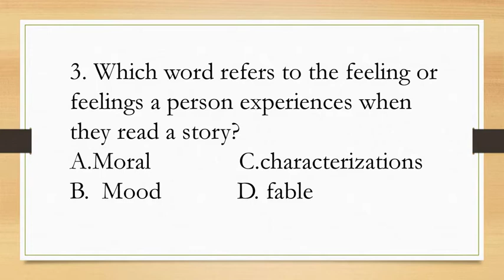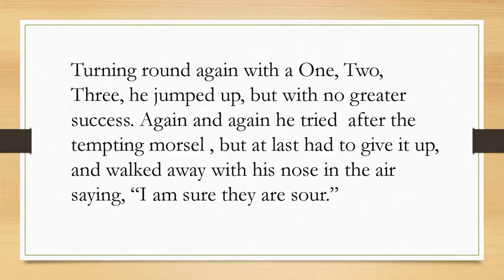Elements of a Fable